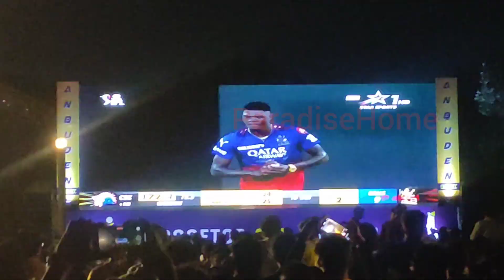CSK two runs to win , fans enjoying 🔥🔥🔥csk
ipl2024